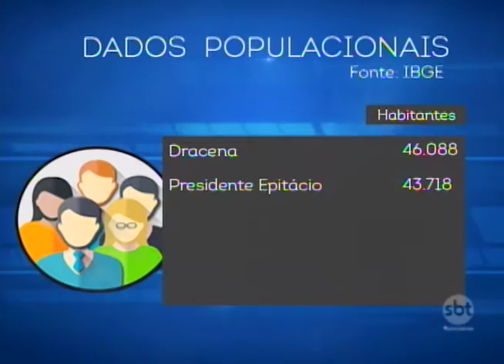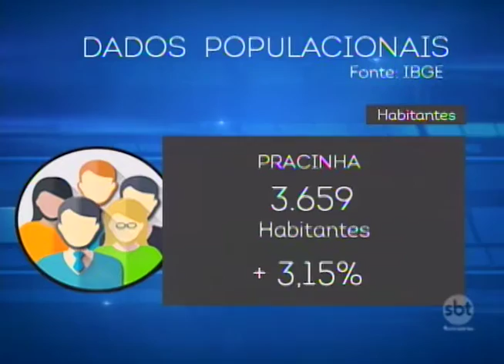População do Oeste Paulista cresceu quase meio por cento no último ano